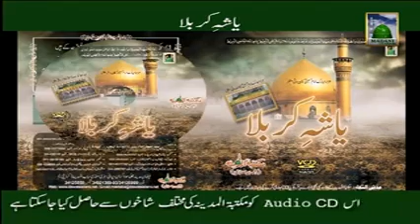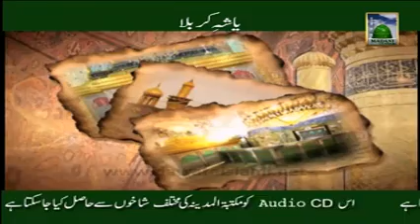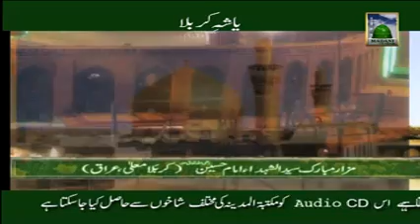VCD Add Yaa Shah e Karbala (12 10 2013)